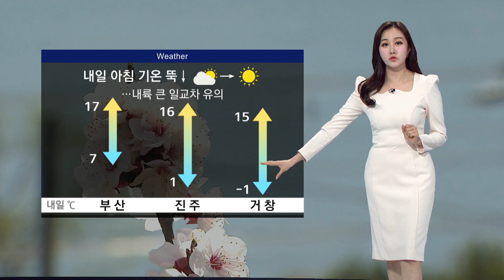3월 26일 내일 월요일 날씨 아침 기온 뚝..큰 일교차 유의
내일은 다시 두터운 외투를 챙겨 입고 나오셔야겠습니다.
북서쪽에서 찬공기가 내려오면서
내륙을 중심으로는 영하권을 보이는 곳도 있는데요,
오늘 9도로 출발했던 부산은 7도, 8도선 보였던 진주는 1도로 출발하겠습니다.
반면, 낮 기온은 오늘만큼 오르면서 일교차가 크니까요, 시간별 기온에 맞는 옷차림으로 건강 잘 챙기시기 바랍니다.

(전국)
내일은 전국의 대기질 보통 수준을 회복하겠습니다. 기온이 큰 폭으로 떨어질 것으로 예상돼 내륙 곳곳엔 한파주의보가 내려졌습니다.

(서부경남)
내일 아침 기온은 오늘보다 2도에서 9도 정도 낮겠습니다. 내륙은 영하권으로 출발하는 곳도 있겠습니다.

(중부경남)
한낮 기온은 오늘과 비슷하겠는데요, 낮 최고 창원과 거제 16도, 밀양과 창녕 17도가 예상됩니다.

(부산권)
부산과 김해도 낮 최고 17도, 양산 18도 등으로 평년과 비슷한 기온 보이겠습니다.

(해상예보)
바다의 물결은 전해상에서 잔잔하게 일겠습니다.

(주간)
당분간 아침엔 쌀쌀하고 한낮엔 따듯해 일교차가 크겠는데요, 주 후반으로 갈수록 기온은 더욱 오르겠습니다.